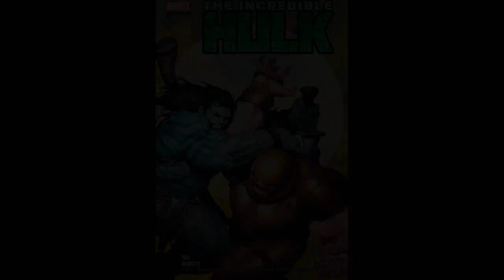Skaar Destroys Juggernaut & Hulk Destroys Skaar